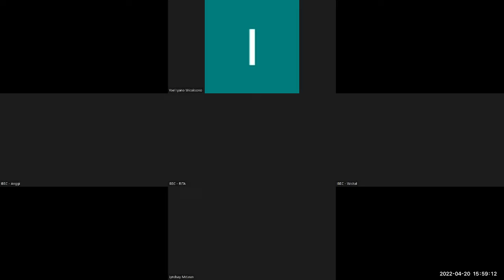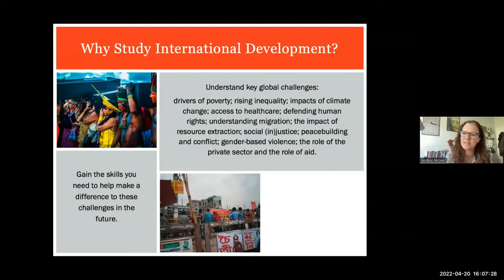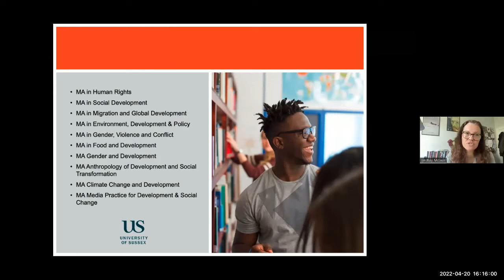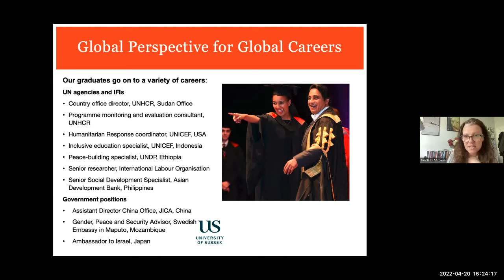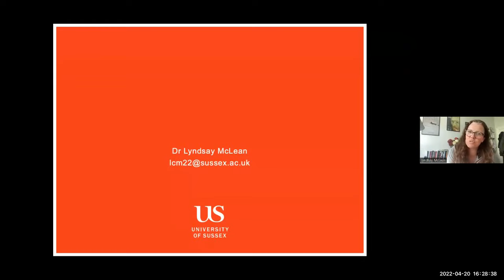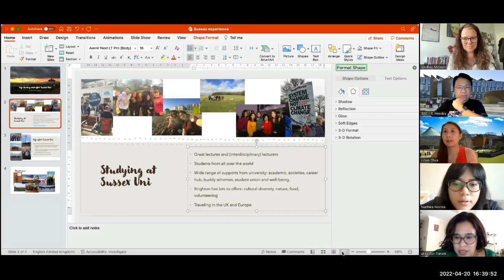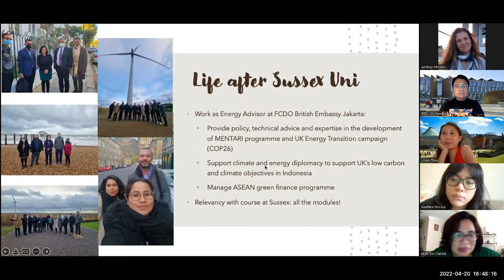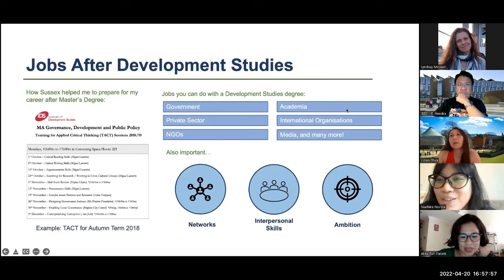Future Careers after Development Studies – University of Sussex Webinar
The University of Sussex is inviting you attend their Webinar on “Future Careers after Development Studies”.

Dr. Lyndsay McLean, Senior Lecturer in Anthropology and International Development and an independent consultant in international development will speak about Development Studies and its career prospects. She will be accompanied by 2 alumni, Ms. Atika, MA Climate Change, Development and Policy (Energy Advisor at the British Embassy Jakarta) & Ms. Nadhira, MA Governance, Development and Public Policy (Assistant Advisor to the Deputy Chief of Staff at the Executive Office of the President of the Republic of Indonesia).

Both Ms. Atika and Ms. Nadhira will share their study experience at Sussex and their career.

16.00 – 17.30 WIB
LIVE Webinar on Zoom